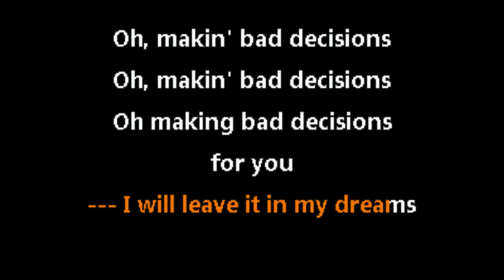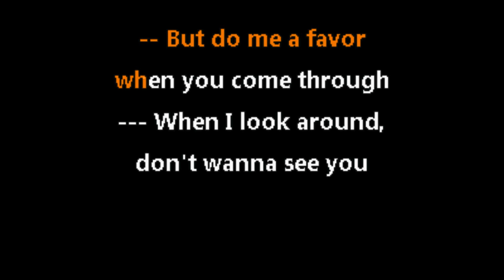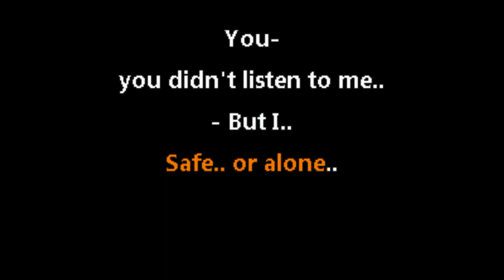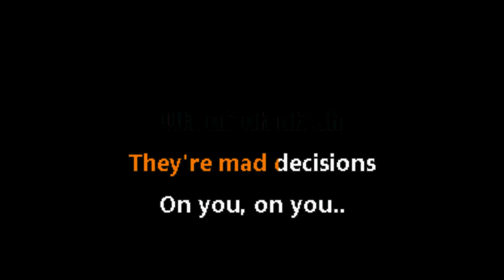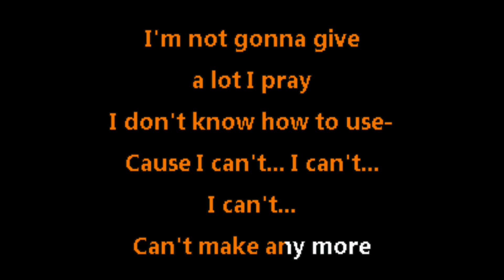The Strokes • Bad Decisions (CC) 🎤 [Karaoke] [Instrumental Lyrics]